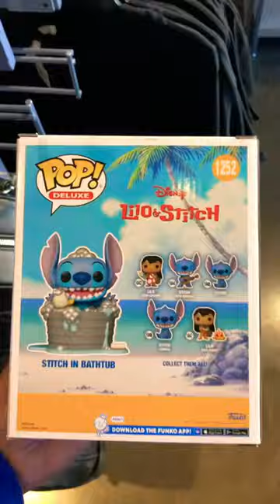Caught Stitch Cheating with Duck in a bathtub Funko Pop Deluxe Disney